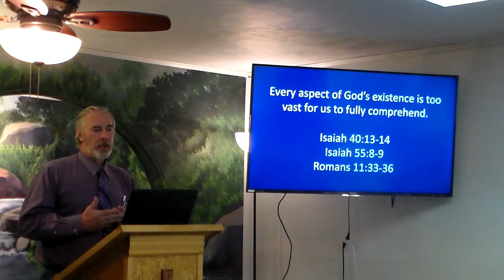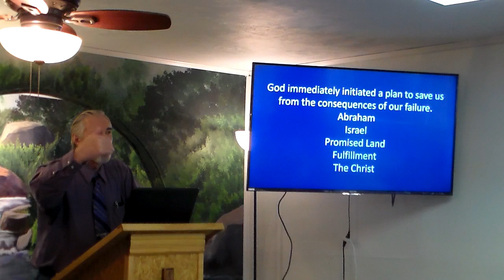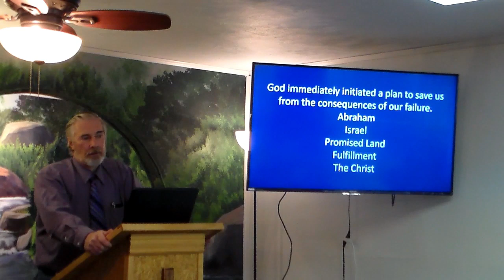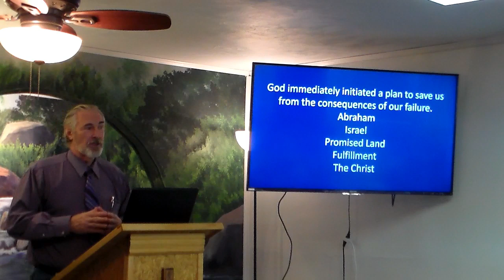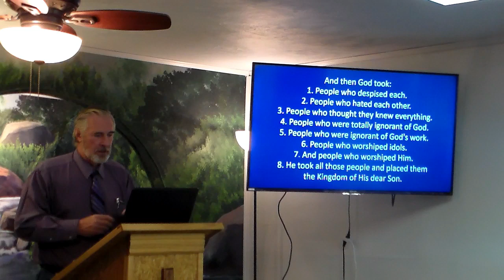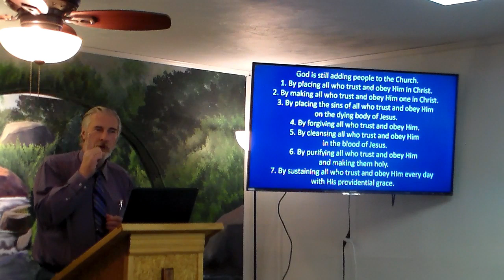Greatness of God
Isaiah 40:13-14. Every aspect of God’s existence is too vast for us to fully comprehend.